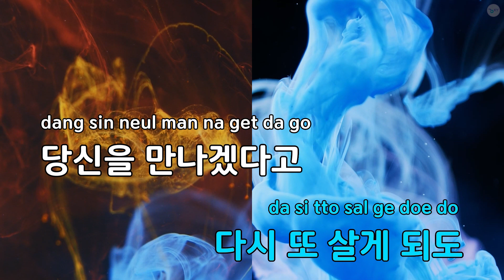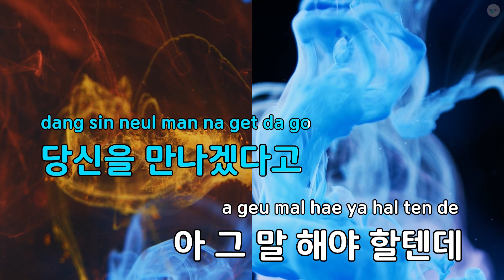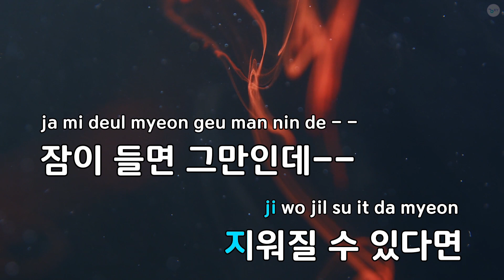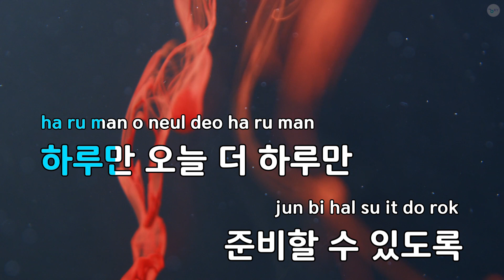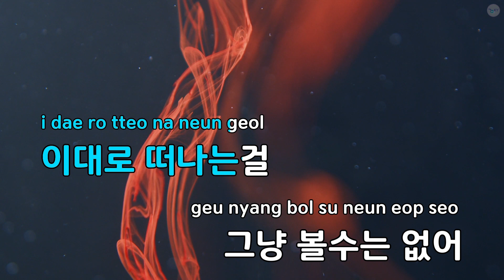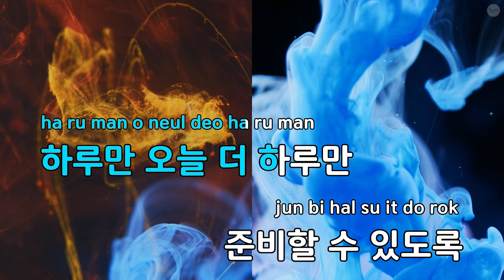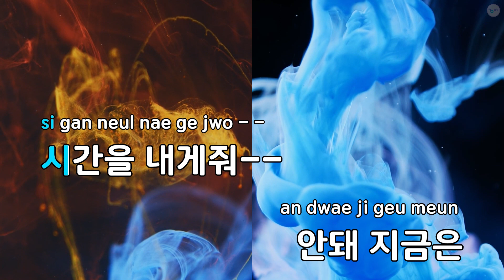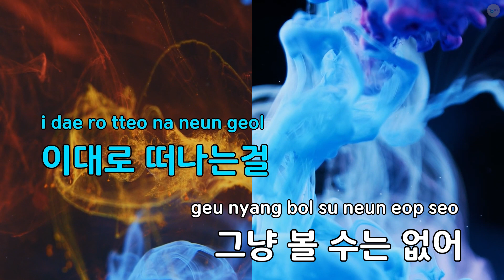[고음질 MR] 준비 없는 이별 - 녹색지대 (KY.3977) / KY Karaoke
★ 곡 정보 ★
번호 : 3977
제목 : 준비 없는 이별
가수 : 녹색지대
작사 : 이희승
작곡 : 김범룡

Copyrightⓒkeumyoung